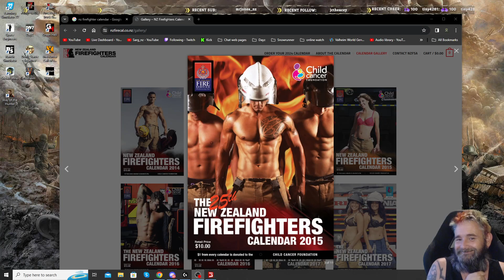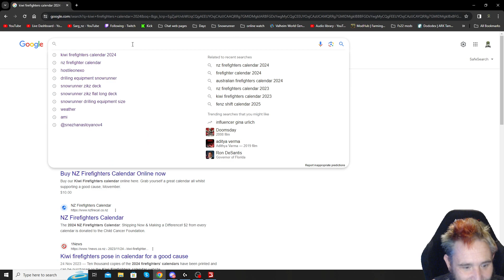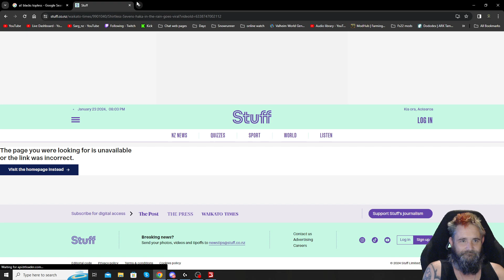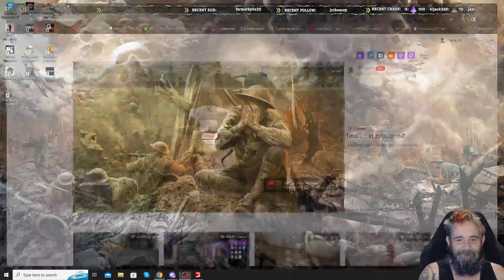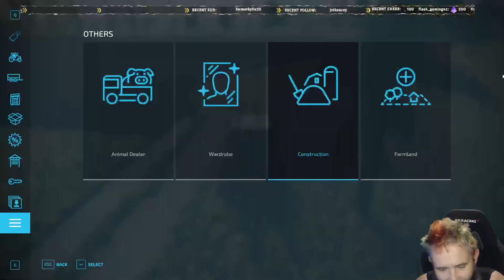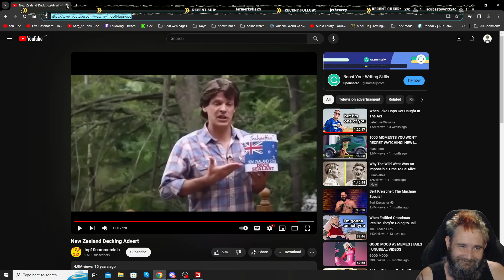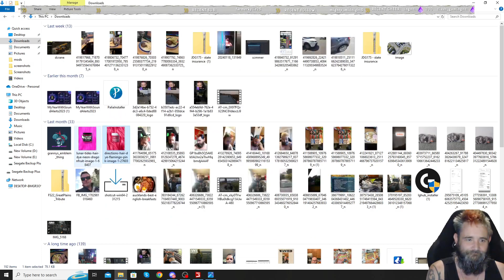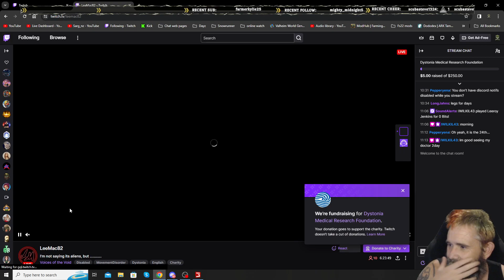[NZ](18+) farming on landdownunder by cazz64